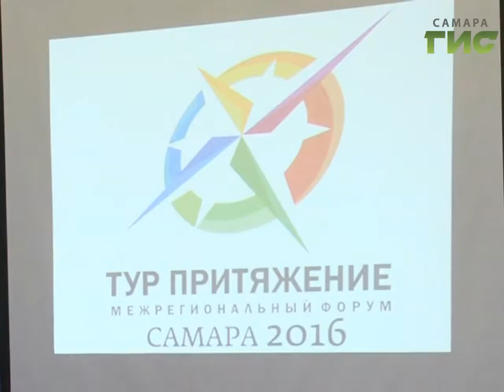В областной столице начал свою работу III Межрегиональный форум «Тур Притяжение 2016»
Самарцы все чаще выбирают отдых внутри страны. По данным тур-фирм, этим летом в путешествие по России отправились примерно 50 процентов наших соотечественников. Как сделать Самарскую область более привлекательной для туристов не только России, но и всего мира, обсудили на третьем Межрегиональном Форуме "Тур Притяжение".